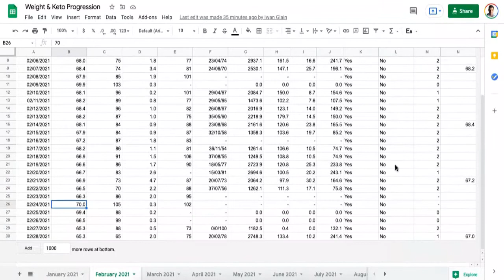Comment Faire Pour Perdre Des Cuisses Rapidement | 5 Kilos / Semaine (Pour Débutants)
▬▬▬▬▬▬▬▬▬▬▬ PROGRAMMES ▬▬▬▬▬▬▬▬▬▬▬

▬▬▬▬▬▬▬▬▬▬▬▬▬▬ OUTILS ▬▬▬▬▬▬▬▬▬▬▬▬▬▬

▬▬▬▬▬▬▬▬▬ SITES PARTENAIRES ▬▬▬▬▬▬▬▬▬

▬▬▬▬▬▬▬▬▬▬▬▬▬▬▬ LIENS ▬▬▬▬▬▬▬▬▬▬▬▬▬▬▬

▬▬▬▬▬▬▬▬▬▬▬▬▬▬▬ INFO ▬▬▬▬▬▬▬▬▬▬▬▬▬▬▬